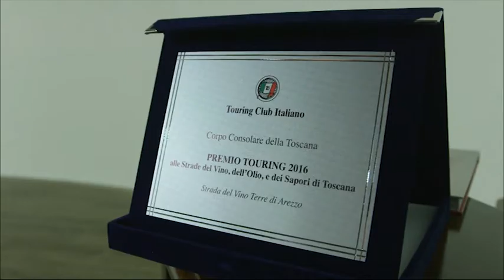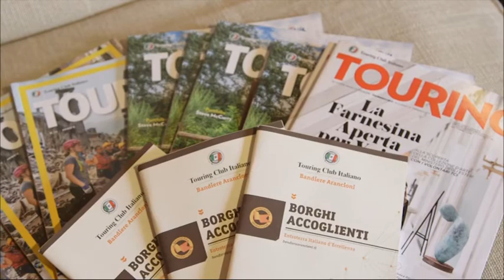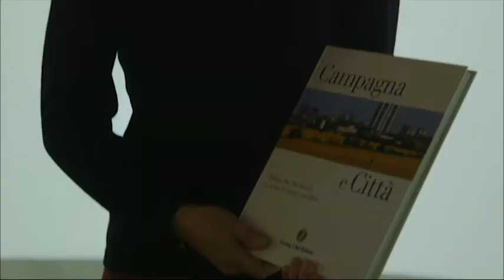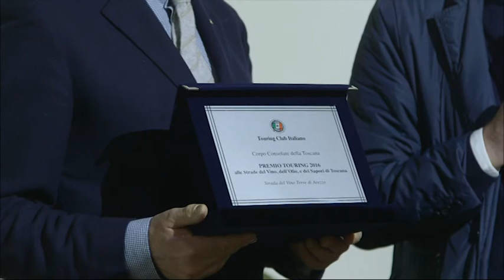Wine Tv - Strada del vino Terre di Arezzo